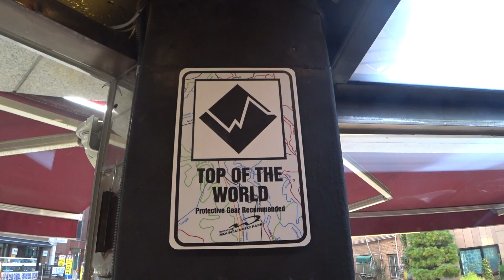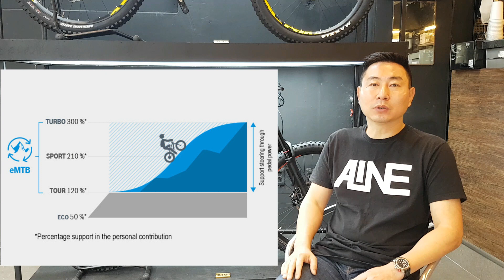eMTB코리아 소개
eMTB 소개 영상
국내에 eMTB 에 대해서
수입이 되어지고 있는데

그 자세한 이야기를 들어보세요^^